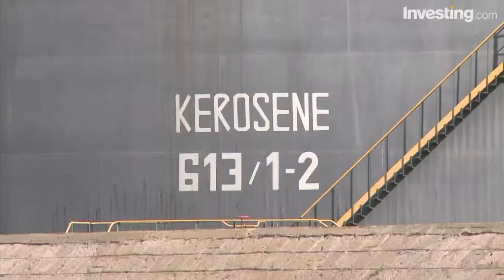U.S. oil steadies but outlook remains uncertain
Investing.com - Oil steadied on Tuesday as traders covered short positions after a week of falls, but the outlook was uncertain as market players looked ahead to a special meeting of the Organization of the Petroleum Exporting Countries and non-OPEC members later in the day.
U.S. crude was at $46.24 a barrel by 1112 GMT while Brent eased to $48.44 a barrel.
The meeting of oil market experts may shed further light on the group's position of maintaining production at current levels as prices remain low.
Major oil exporters in the Middle East are pumping around 2 million barrels per day more crude oil than needed at the moment, analysts say, filling inventories around the world.
On top of this, Iran is expected to boost oil production when international sanctions are lifted after it implements the conditions of a nuclear deal agreed with major world powers.
Investors are also worried about the world economy and its impact on oil demand as growth in China slows.